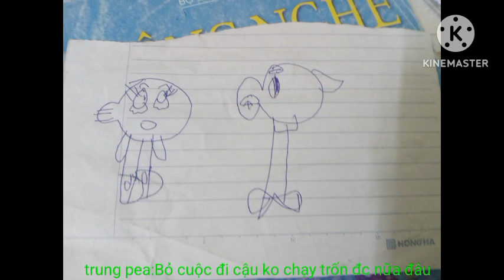the legend of saya orcale of ages episode 14 teaser